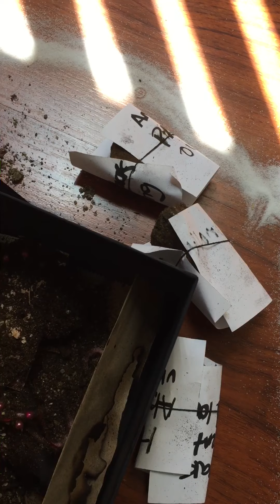Black Magic Narcissist Curse Overview Part 1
This is not a tutorial. This is an overview of the narcissist black magic spell that is offered on our website. Unfortunately we had two videos so we were not able to put one video up in it’s entirety. The second video shows the conclusion of what is included in the spell. There were several days of candle work done that accompanied the spell, as well as blood and sigil magic and demonic invocation.

You can make a narcissist pay for what they have done. Contrary to popular belief, they can be hurt and extremely well!

This is a very long and arduous spell. It’s aim is like a missile, it does not miss and always hits its target. This spell hits the target on all levels mentally, spiritually and physically.

If you have any questions about this spell or would like to purchase it please do so on our
Any inquiries can be sent to us via the contact form on our website.